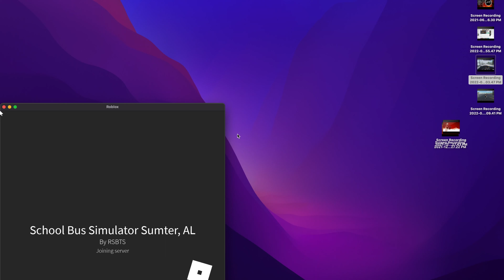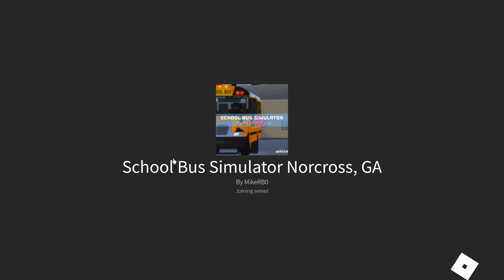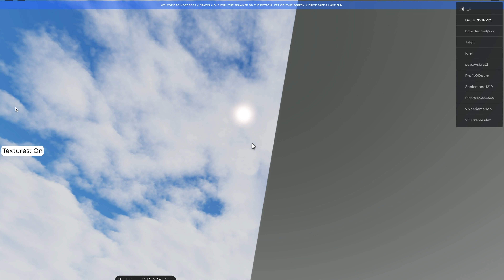THOMAS C2 AT RR CROSSING ( ROBLOX SCHOOL BUS)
Aye its a Thomas c2 and some crazy player.